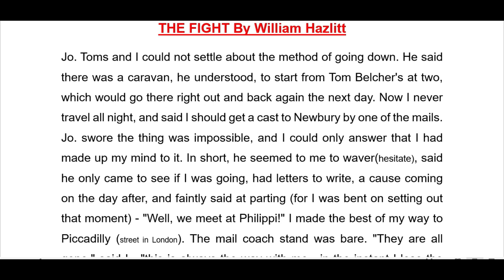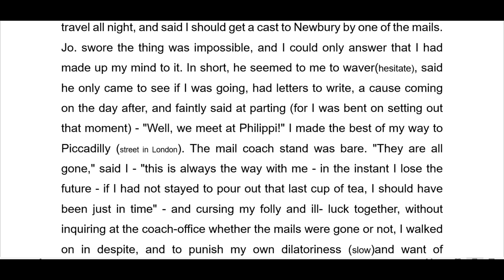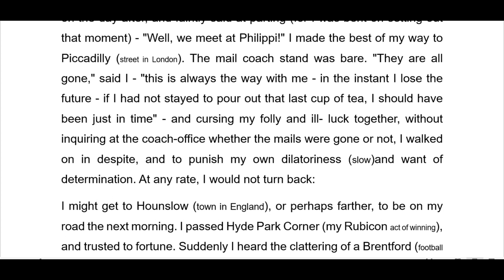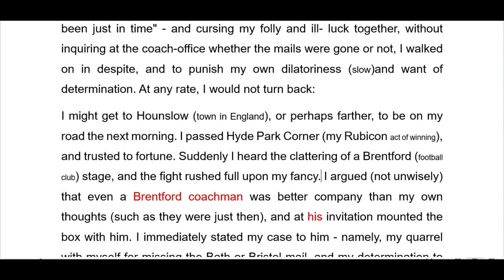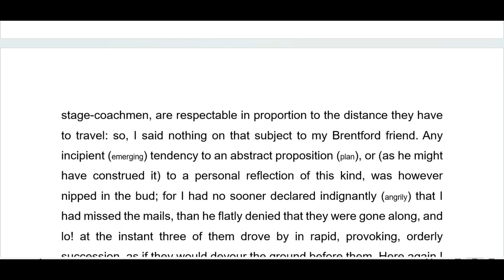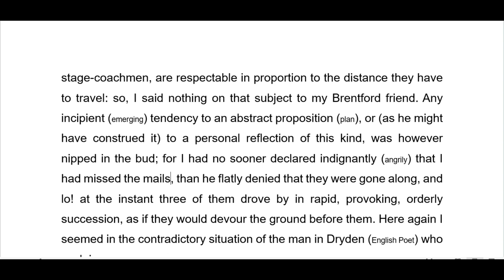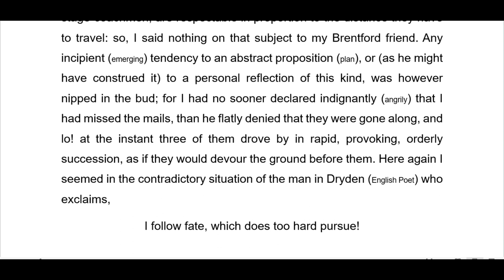The Fight by William Hazlitt in English Literature Part 2 !! English master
The video explains line by line about the essay in different parts. It is made for educating student online to save their time and energy.
ENGLISH MASTER
THE FIGHT